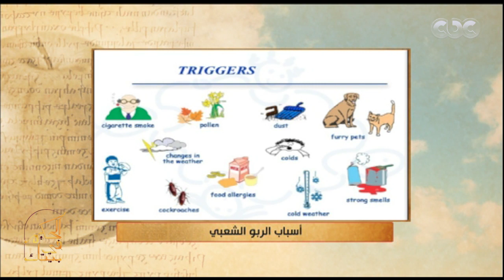الحكيم في بيتك | حاجات بسيطة لو تجنبتها مش هيحصللك أزمة الربو الصدرية.. منها الحيوانات الأليفة!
الحلقة ( ) من الموسم الرابع لبرنامج الحكيم في بيتك يقدمه د.أحمد الزهوي.. وفي هذه الحلقة يناقش د. أحمد الزهوي مع ضيوفه ( موضوع الحلقة باختصار)  | حلقة بتاريخ 7-8-2019​

ضيوف الحلقة